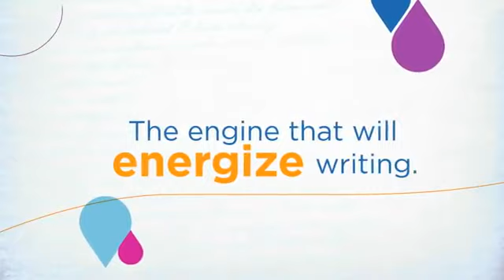New InkJoy by Paper Mate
The joy of ink joy pens